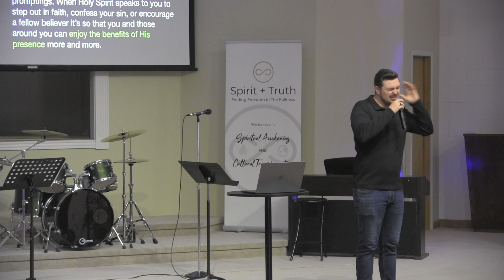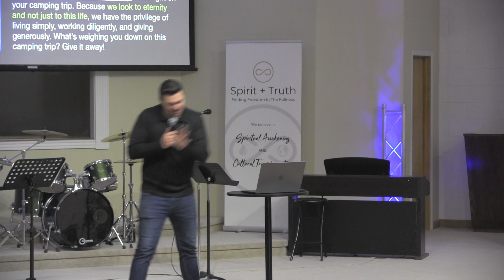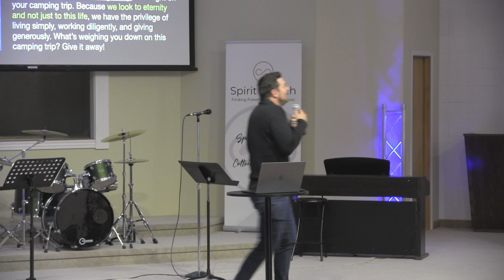Shadows | The Tabernacle | Pastor Rob Bray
Pastor Rob continues the Shadows series this week with a message on the Tabernacle, the dwelling place of God with the Israelites. Pastor Rob takes us through the different parts of the Tabernacle and how they each individually allude to Jesus. From the Lampstand to the patterns on the veil, each description points to Jesus, and can be found delving into the meat of scripture.

The link below is a video description of the tabernacle and how it functioned and the unique components it included.